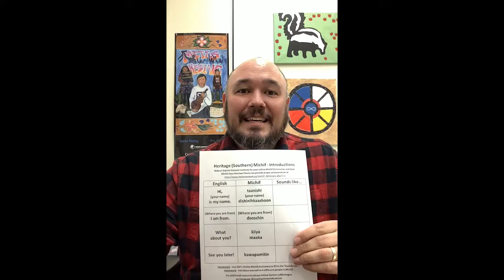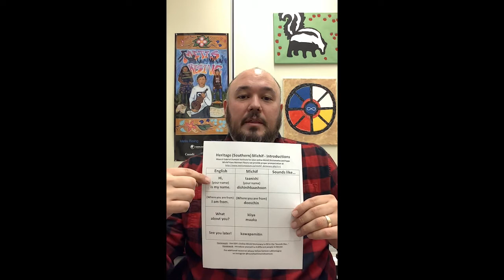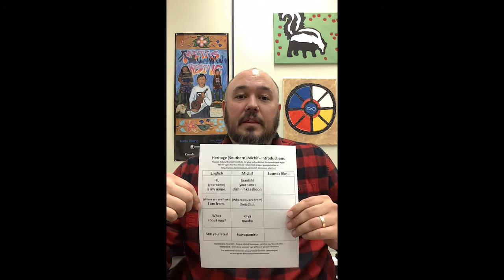Heritage Michif Minute: Introductions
Taanishi! Learn Heritage (Southern) Michif in this fun series with Samson LaMontagne. In this video, we're learning introductions.